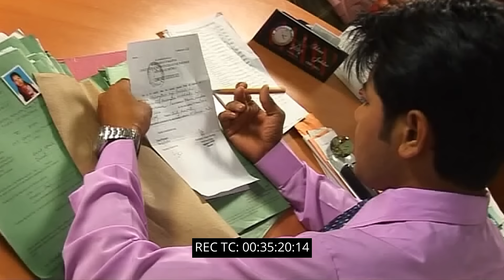PAPAGI CYCLE (2nd half)...A meiteilon feature film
Cast: Kaiku, Gokul, Bonny, Abenao, Bala, Tonthoi, shyamdani, indu etc
Lyrics: Boro ningthouja, Marjit khuman
Vocals: Sorri Senjam, Aphao, Pushparani
Make- up: Poison Khurai
Asst. Make up: Nonglenkhomba,  sanathoi, nepolean
Choreograph: Menaka
Costume: Nanao khurai
Cinematographer & editor: sanjit XL
Story & produced by Sudhir Kangjam